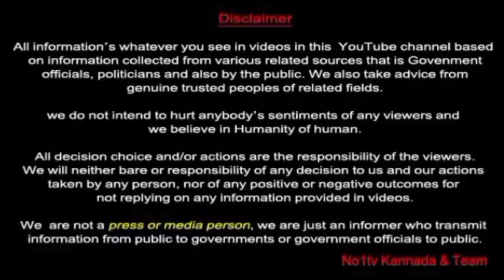NO1TV | KN SUJATHA AS NEW KGF TAHSILDHAR | SENDOFF FOR Mr. RAMESH TALUK OFFICE STAFF